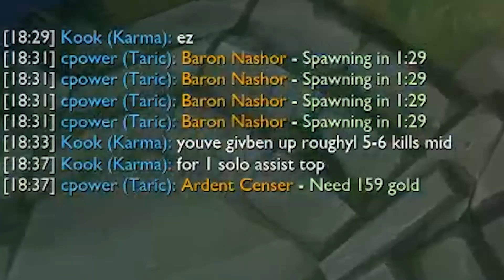HOW TO DEAL WITH PANTHEON: Tryndamere Vs Pantheon Top: 70% Winrate Diamond Ranked [Patch 7.19]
Struggling against Pantheon on lane? Well do I have the perfect video for you. How to beat Pantheon.

If you would like to help the channel grow, please leave a like and comment and share the video with friends or your favorite online community /r/ (wishful thinking I know).

Oceania Server
Play Together Account Add: YoutubeJaySea
Main: Jerey
Secondary Account: TheLilTeaPot

Lets learn how to climb the elo ladder toward Masters and Challenger. Tryndamere Builds. JaySea, Jay Sea.